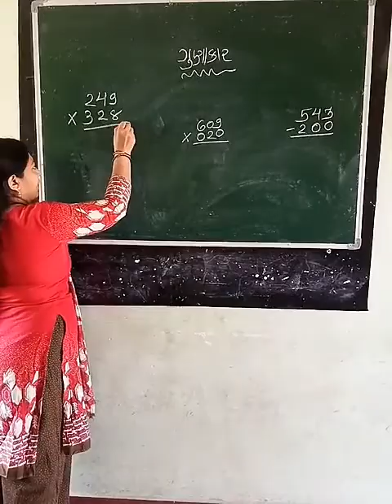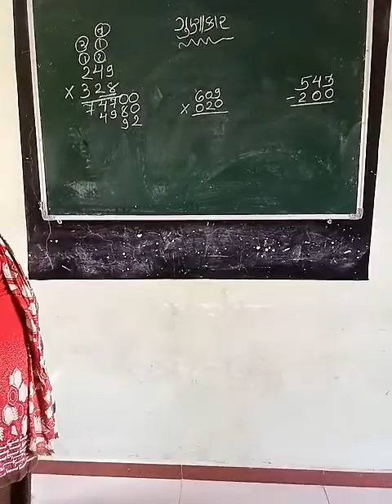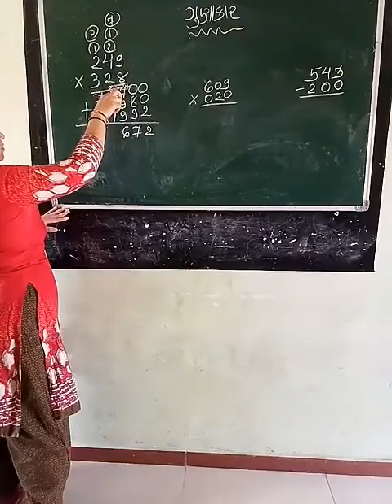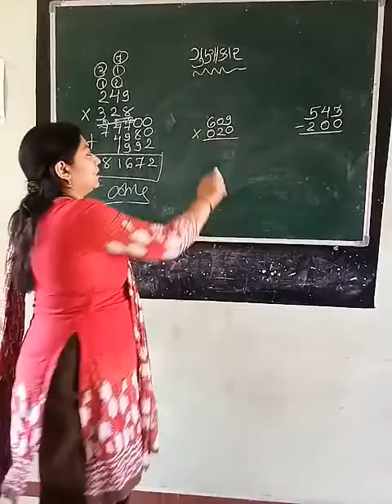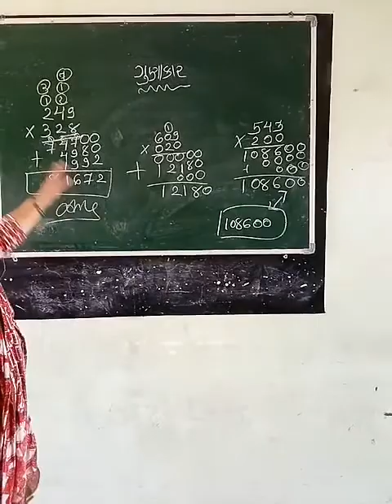ત્રણ રકમના ગુણાકાર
Model school
shree Nijanand high school